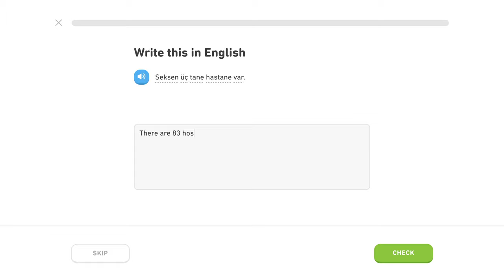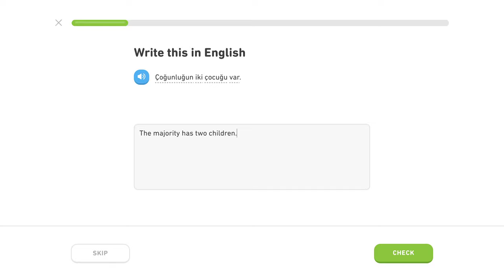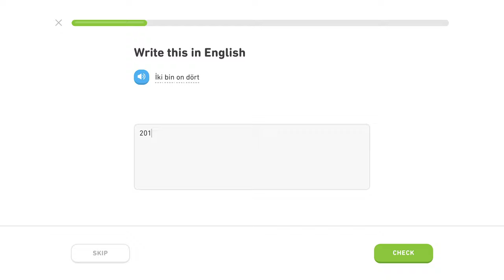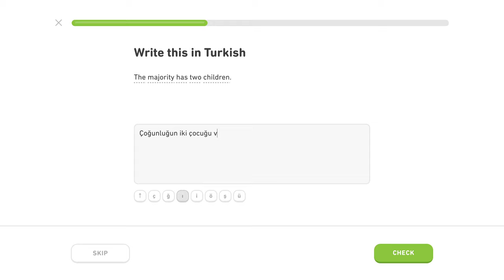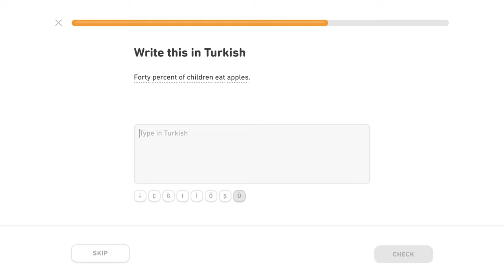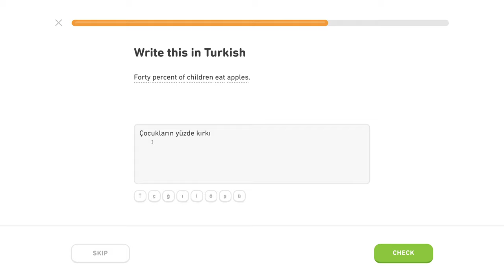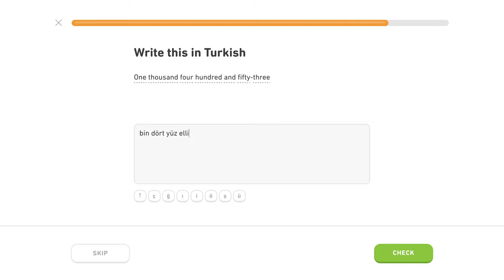🇹🇷 Číslovky - Level 4/5, lekcia 3/4 - Turecky s Yetim